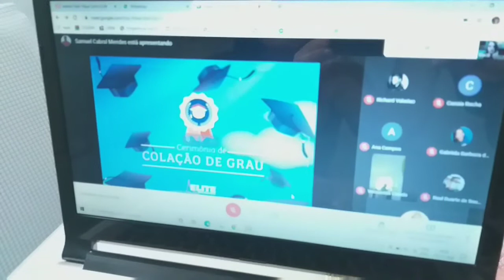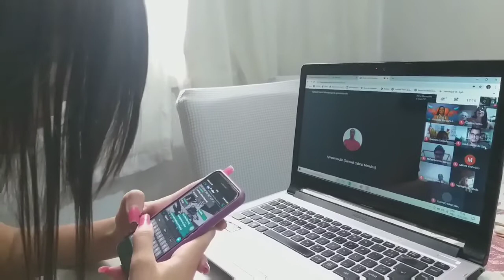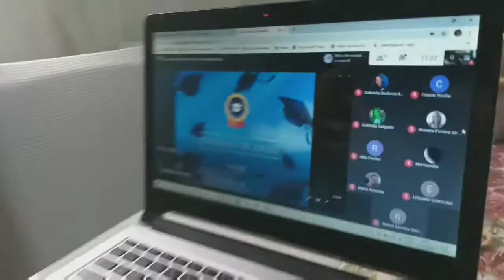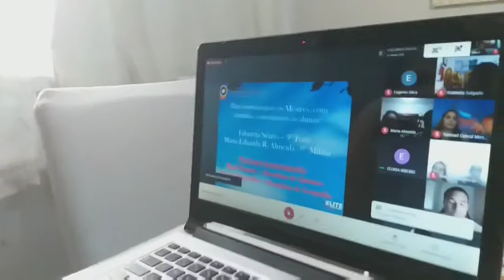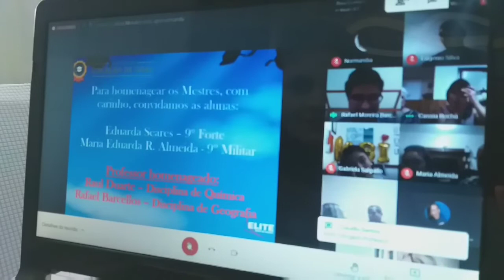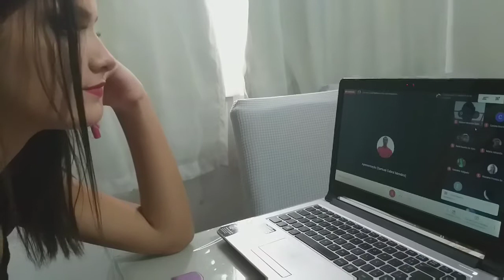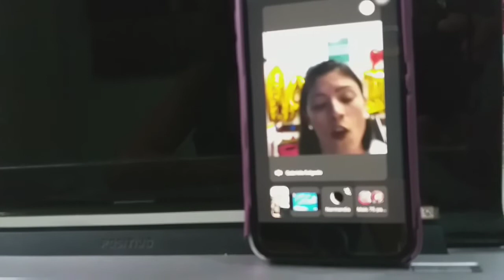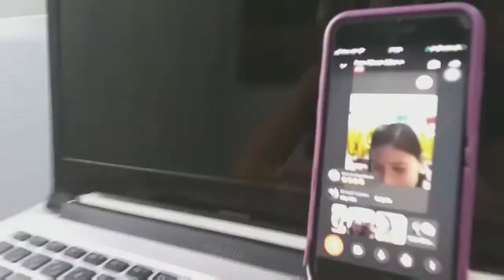MINHA FORMATURA ONLINE